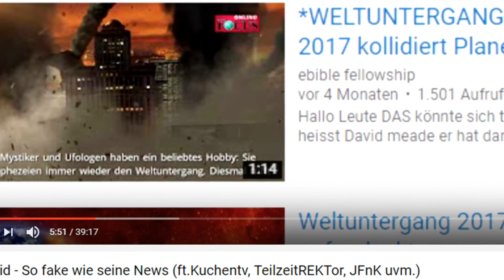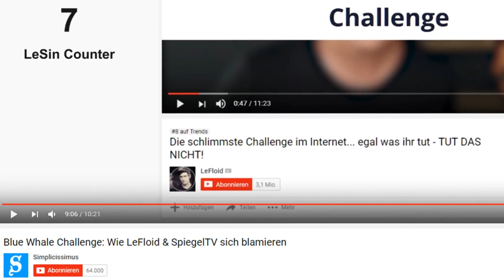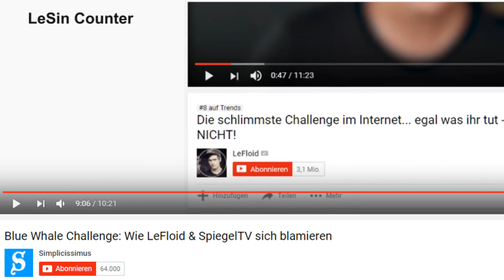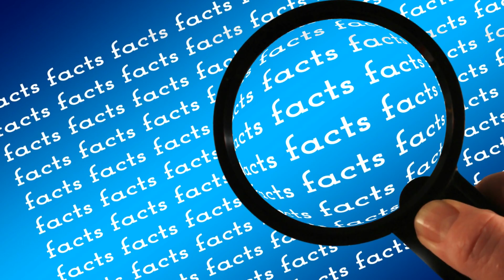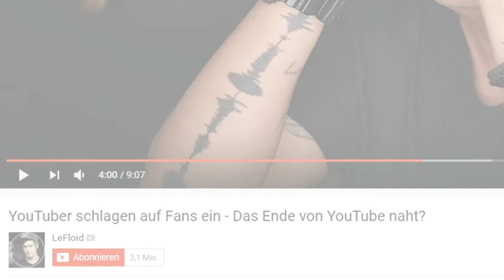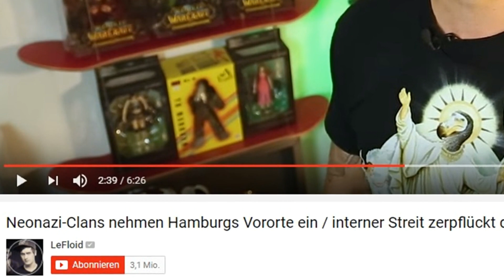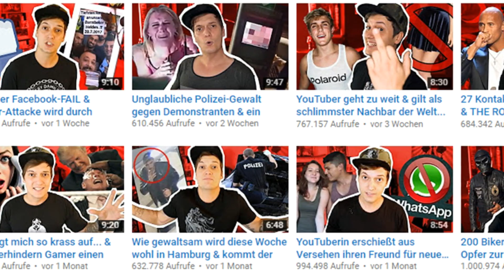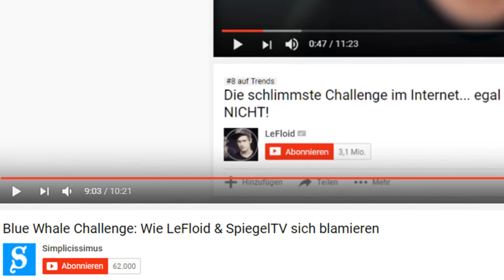LeFloids dürftige Antwort an Kritiker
Beat prod. by Beast Inside Beats

Musik aus der YouTube-Audio-Bibliothek:
-Gunnar Olsen - Howling
-Audionautix - Tuba Waddle

Jan Chmelar - No Security
Jan Chmelar - When We Arrive

Ihr seid allgemein nicht besser als jene, die krampfhaft ihre gefeierten Asi-YouTuber verteidigen, wenn ihr überhaupt YouTubern blind hinterher lauft.

WARNUNG: Dieses Video stellt lediglich meine Meinung überspitzt dar, und dient zur  Unterhaltung. Ich nehme mir nicht heraus, über LeFloid persönlich zu urteilen; es empfiehlt sich, das Gehirn einzuschalten.

Konstruktive Kritik ist erwünscht.

Ich bitte um Verzeihung für's Werbungschalten.